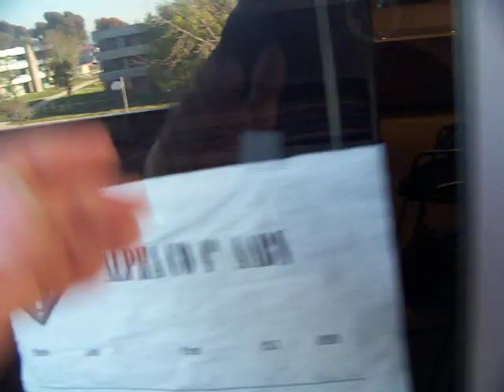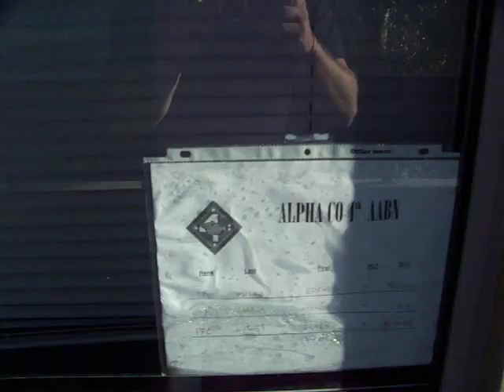My Peeps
4th Platoon